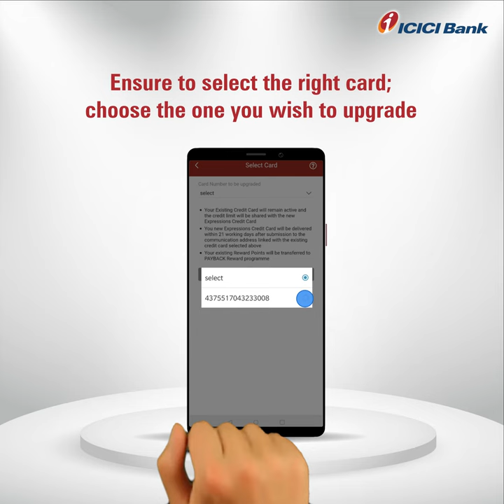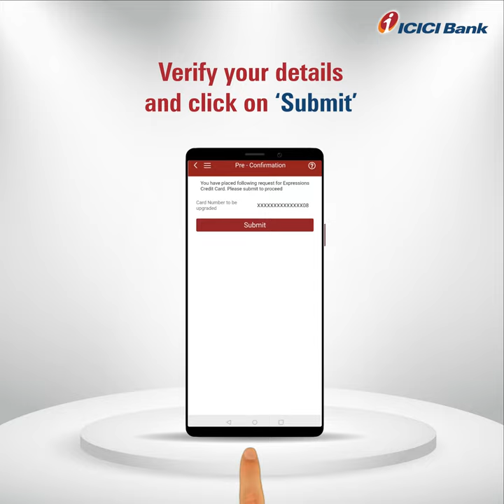Now design your own credit card through Expressions Credit Cards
Each one of us have a unique personality. So why should our credit cards all be the same?
Presenting, the ICICI Bank Expressions Credit Card.

The newest way to show your personality, by adding your personal images on your cards and it has many other benefits too!
- Enjoy a discount of Rs 100, on up to two movie tickets, per month.
- Earn 3 payback points, per Rs 100 spent on all retail purchases.
- Minimum 15% savings, with the ICICI Bank Culinary treats programme.
- 1 complimentary domestic airport lounge access, per quarter.

Steps to design your credit card with iMobile Pay:
- Login to iMobile Pay app.
- Select Cards & Forex.
- Select Expressions Credit Card tab.
- Read and Agree to the T&C and then select how you want to design your card.
- Choose from a wide range of images available.
- You can also upload from your own mobile gallery.
- Ensure that the image fits in the card frame, perfectly.
- Ensure to select the right card; choose the one you wish to upgrade.
- Verify your details and click on Submit.

Get your personalised Expressions Credit Card delivered at home.